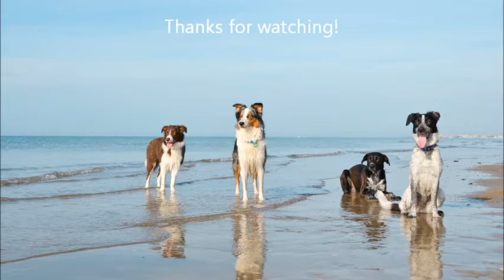A summer day with the psycho pack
A perfect summer day with our psycho pack - discdogging, swimming and just having a lot of fun. :)

Paul - Pointer Mix (4 years old)
Bella - Border Collie Mix (2 years old)
Hope - Border Collie/ Australian Shepherd Mix (1 year old)
Alice - Border Collie (6 months old)

Nikon D3100 & Actionpro X7